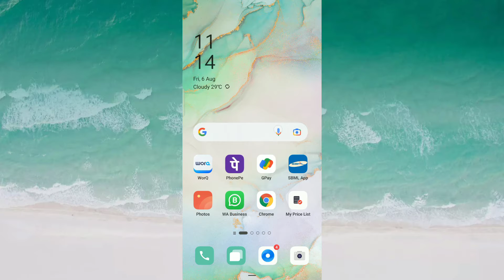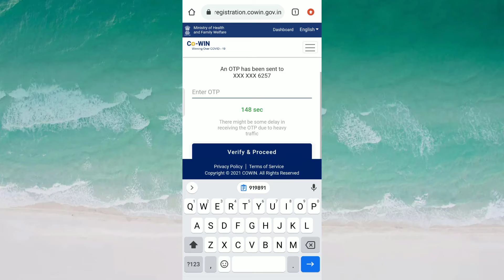How to Download COVID-19 Vaccine Certificate Using CoWIN Website For Tech Shahid in Hindi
Download certificate Covid-19

How to Download COVID-19 Vaccine Certificate Using CoWIN Website & Aarogya Setu